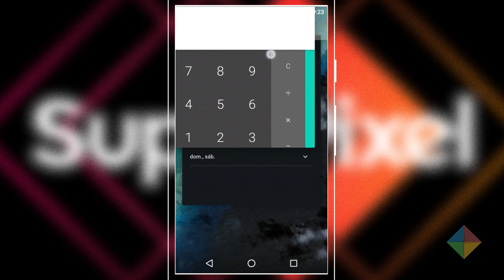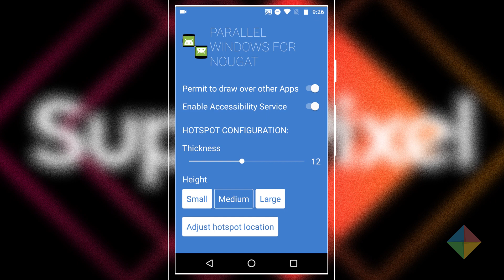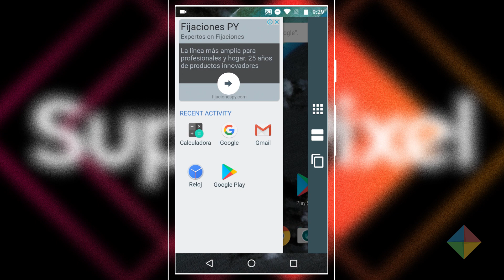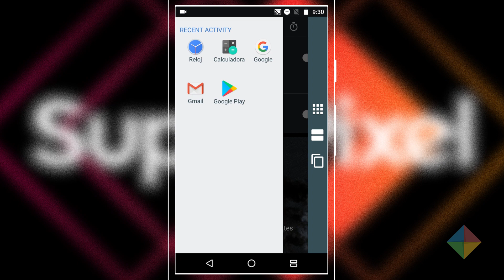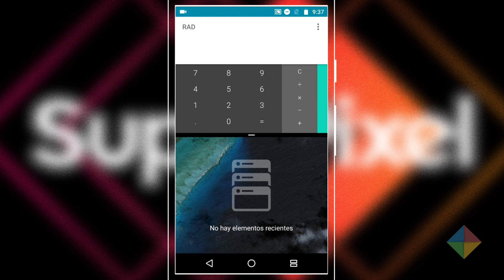¡Mejorá la multitarea de Android!